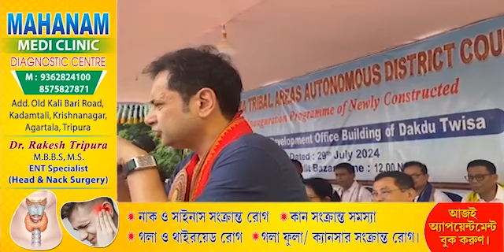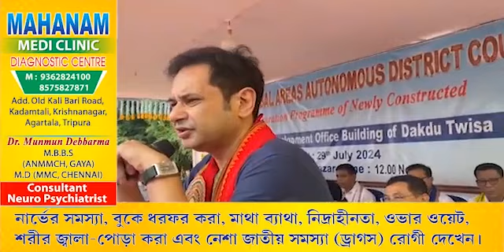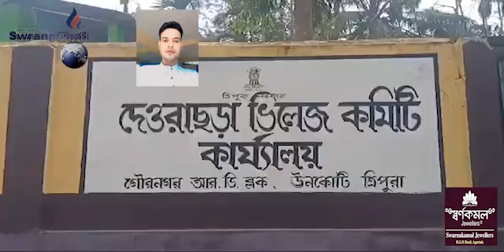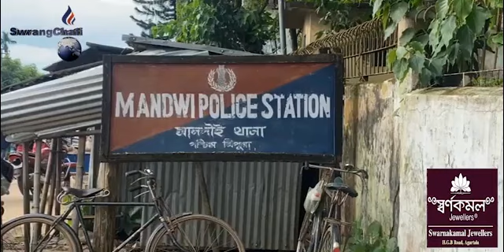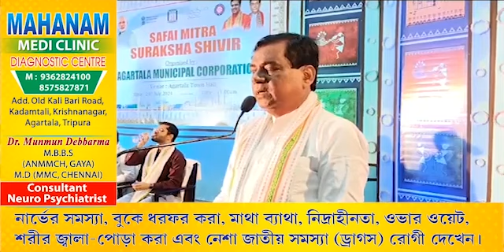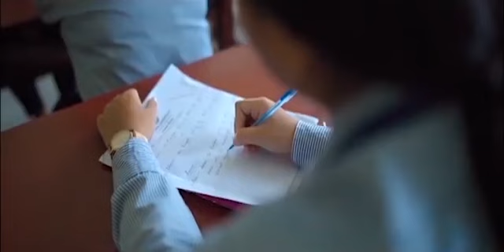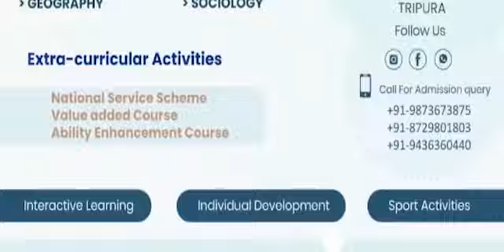SWRANGCHATI KOKBOROK KOKTWMA 29.07.2024